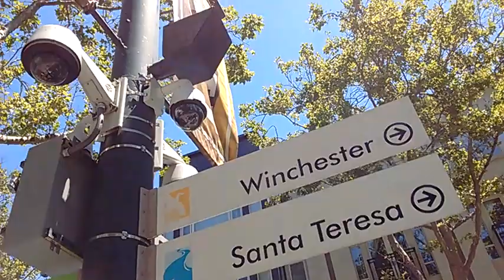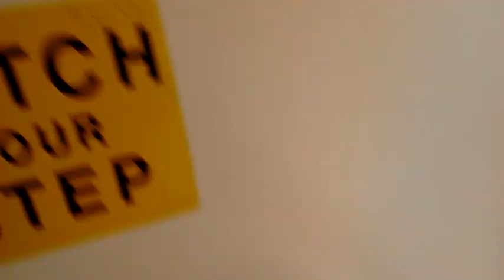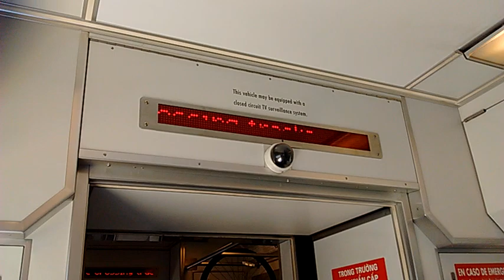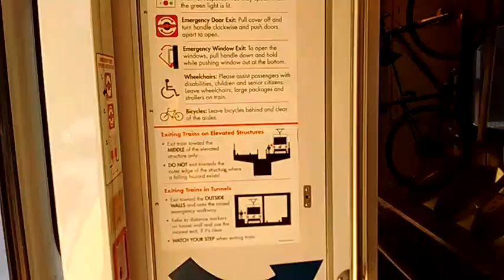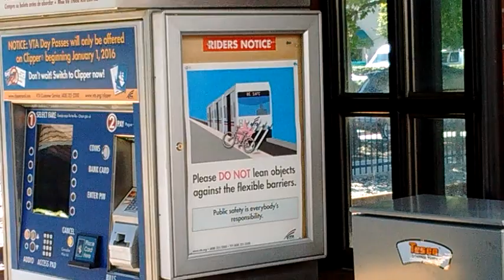VTA Light Rail Ride: Santa Clara → Winchester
In case you didn't know, I have a map of all of the stuff that I have filmed. Check it out here:

Date: June 13, 2017
Camera: Motorola E 2nd Generation
Model: 2005 bi-level Kinki Sharyo LRV
Location: San Jose-Campbell, CA

*Thumbnail: Wikimedia Commons image.